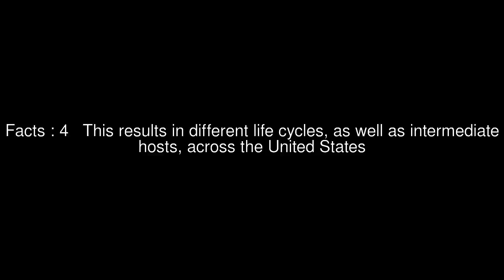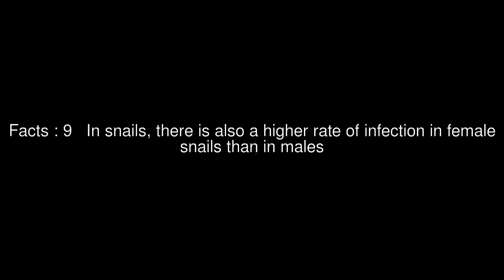Metagonimoides oregonensis Top #10 Facts